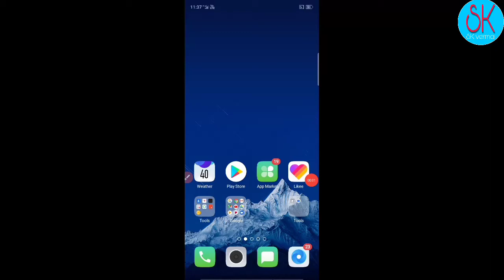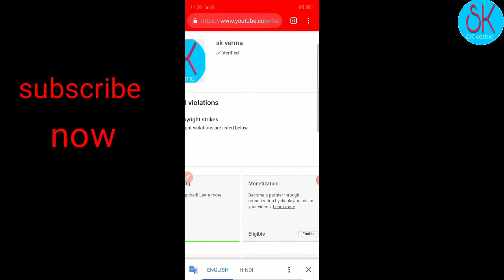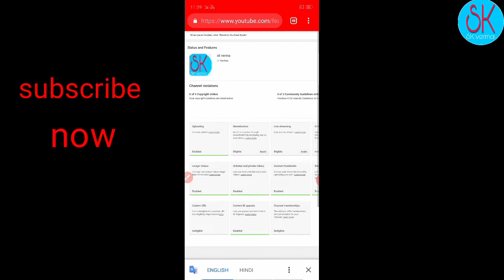Kaise check Karen youtube channel verify hua hai ya nahi verify kaise kare youtube channel sk verm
इस वीडियो में दोस्तों आपको बताया गया है

कि आप अपना यूट्यूब चैनल वेरीफाई कैसे चेक
हुआ है या नहीं
वीडियो पर लगातार बना रही है

इस वीडियो में आपको सब कुछ बताया जाएगा

Verify YouTube channel ko kaise kare

Kaise pata Karen youtube channel hac ho gaya hai

YouTube channel ko kaise check Karen

YouTube channel verify kaise check Karen

YouTube channel ka strice kaise check Karen

YouTube channel ka Paisa kaise check kare

YouTube channel ka balance kaise check

YouTube channel ka incame kaise check Karen

YouTube channel ki kamai kaise check

 Doston video pasand aane par

Thank you sabhi doston ka 🙏 sk verma